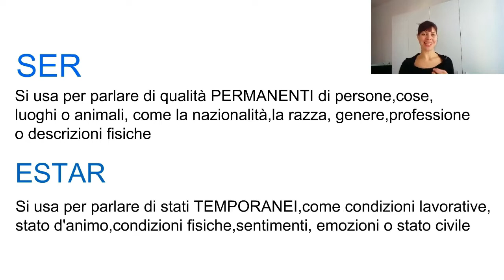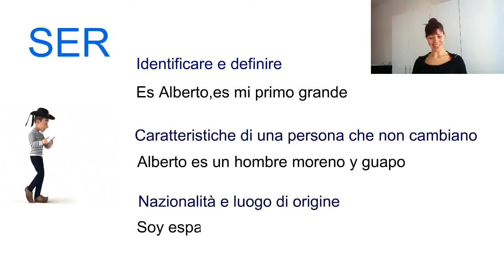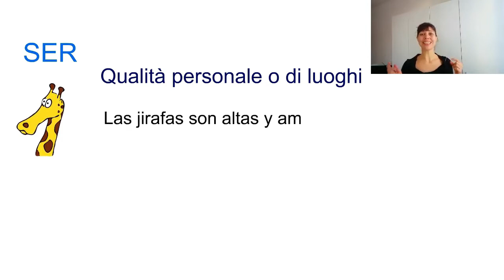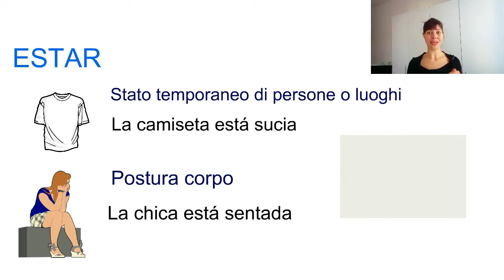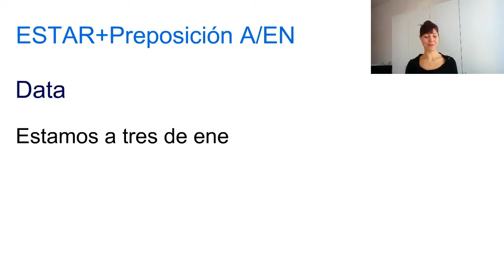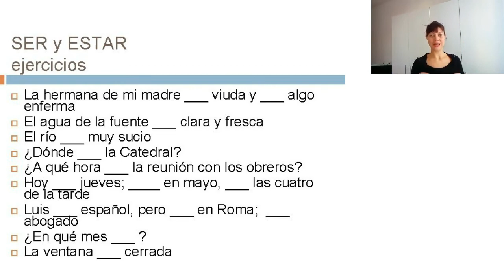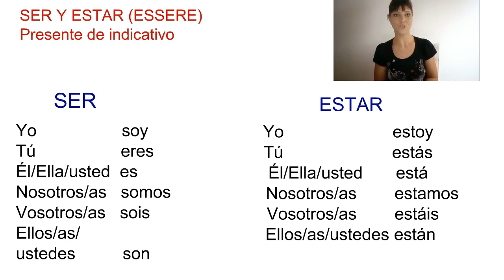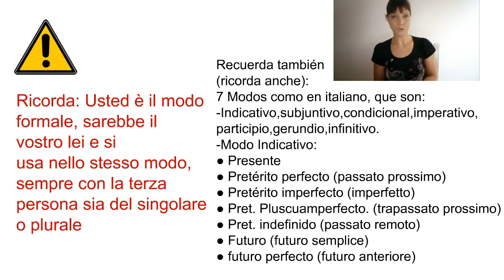Differenze fra i verbi SER E ESTAR(essere) e come coniugare i due verbi+esercizio (compilazione)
Oggi vi porto una compilazione di due video, dove insegno le differenze fra i verbi SER/ESTAR e quando vengono usati ogni uno di loro e anche vi mostro come coniugare i  due verbi in presente de indicativo.
Se ti piacciono i miei video, ti invito ad iscriverti nel canale per essere aggiornato ogni volta che pubblicherò un nuovo video.
Muchisimas gracias.